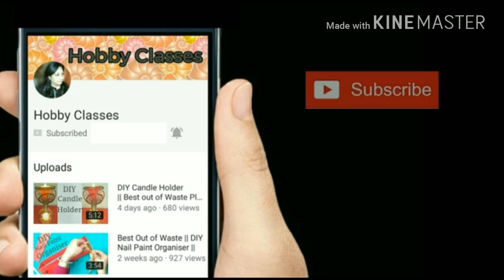Mother's Day special || Paper Rose Step-by-Step || Rose Bouquet